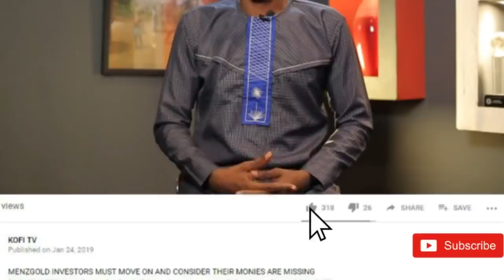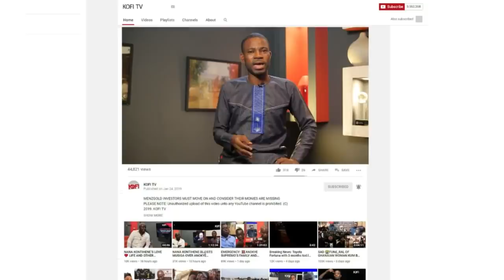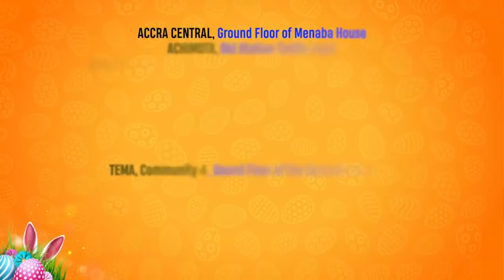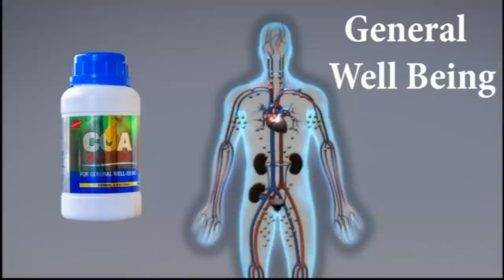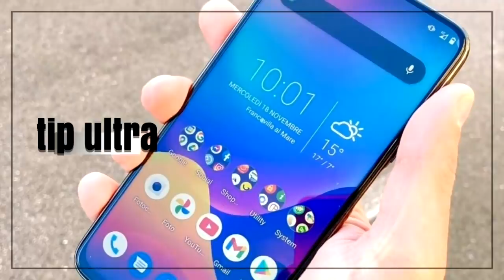NKOKONSA KROM : MAGRAHEB,COUNCELLOR LUTTERODT CLASHES BOOT FOR BOOT AT KOFI TV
CHAPTERS IN THIS INTERVIEW

00:00 INTRODUCTION

11:02 GIFTY ADORYE BIG BUTTOCKS

20:56 CAPITO IS NOT CORRECT

31:08 DEALING WITH STRESS - MAGRAHEB

38:09 MEN ARE MORE ABUSED-COUNSELOR LU

57:34 MAGRAHEB VRS KWAKU ANNAN

1:04:40 CNN AND ABEEKU BECOME BORN      AGAIN BECAUSE OF COVID-19

 1:06:20 COUNSELOR REACTS TO IMPREGNATING 5 CHURCH MEMBERS

 1:23:10 KILLER KAY JOINS

1:44:34 KILLER K SHOWS BOTTOCKS

2:16:34 ZOOM CALLS BEGIN